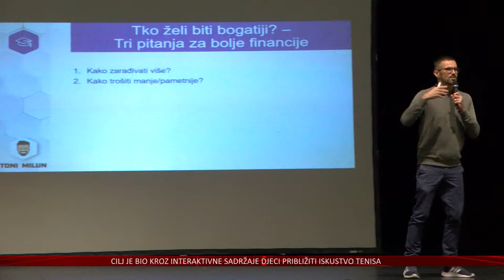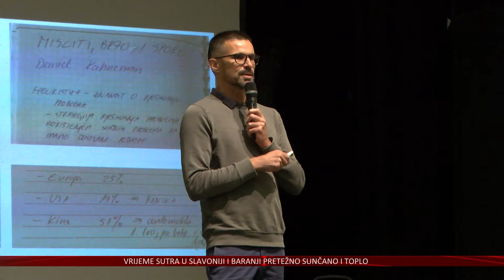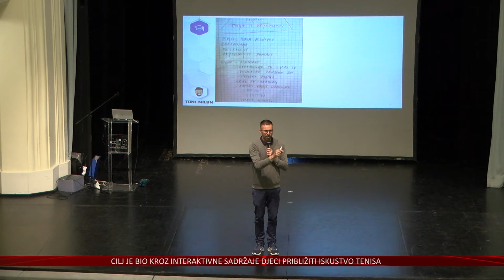Toni Milun u Vukovaru: „Znanje o financijama nam je dobro, ali su nam loši stavovi i ponašanje“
Građani Hrvatske po financijskoj su pismenosti ispod europskog prosjeka. Nismo toliko loši po znanju o financijama, nego po financijskom ponašanju, kaže Toni Milun, nagrađivani profesor matematike i financijski vloger, koji je, u sklopu projekta „Obogati se znanjem“, održao predavanje mladim Vukovarcima.